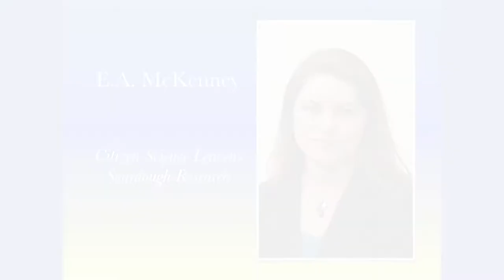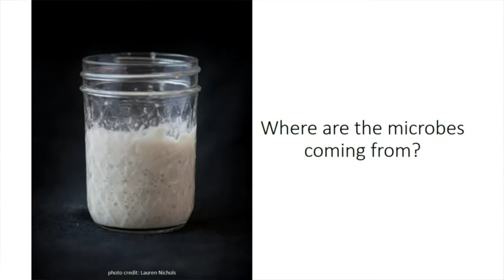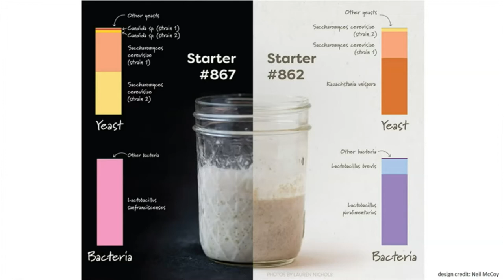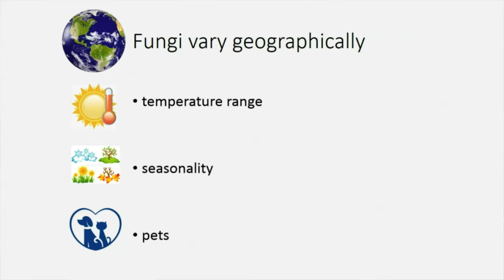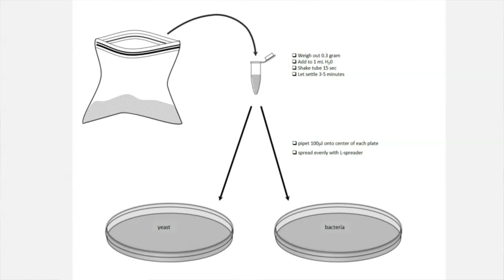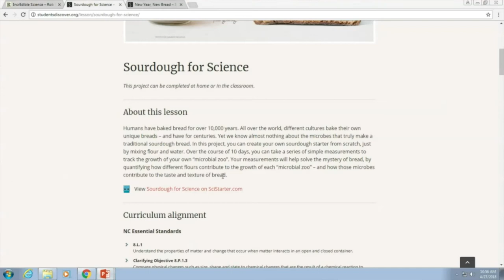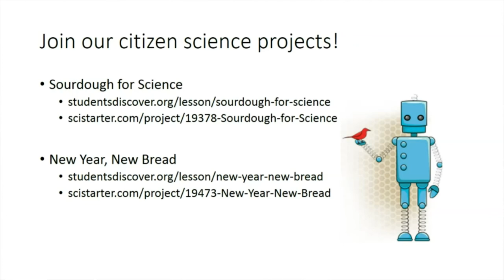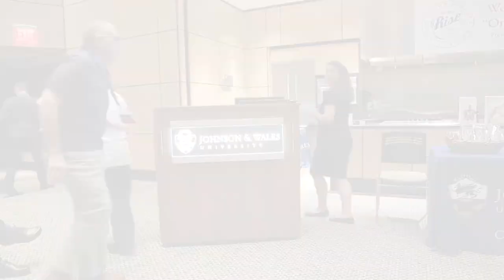E.A. McKenney - "Citizen Science Leavens Sourdough Research"